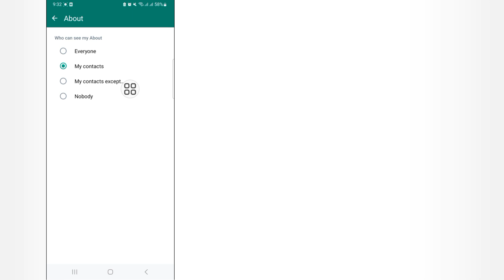How to hide phone number on whatsapp 2023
This video guides you through an easy step-by-step
process to hide your phone number on WhatsApp. So
make sure to watch this video till the end. If this video
& tutorial videos.
~ Chapters:
0:00 Introduction
0:13 Things to Understand
0:46 How WhatsApp Work
1:25 Conclusion
whatsapp number hide
how to hide whatsapp number 2023
how to hide phone number in
 whatsapp me number hide 2024
whatsapp number hide kivabe korbo
whatsapp number hide malayalam
whatsapp number hide sinhala
whatsapp number hide
whatsapp chat
how to hide whatsapp number in
telugu
how to hide number in whatsapp
group
business
community